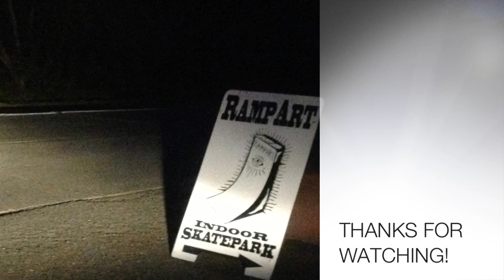AMC Skateboarding At RampArt Skate Park in Arcata CA (HD)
Big T Productions
AMC Skateboarding
AMC Skate Life